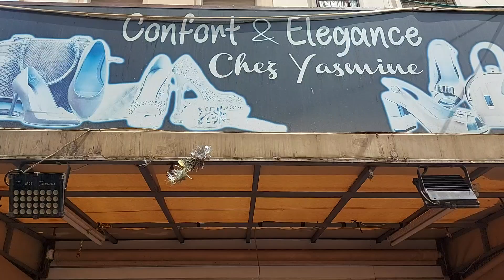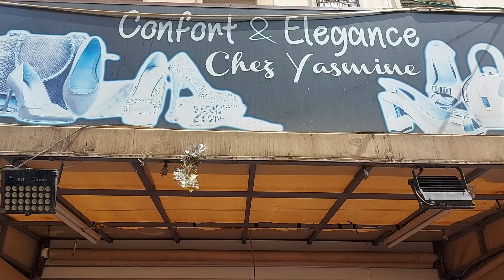خبر سار لزبوناتنا الوفيات🤔 من متجركم المفضل بالإضافة إلى هدايا لأحلى متتبعات🎁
المتجر يتواجد بالدار البيضاء جوهرة سيدي مومن قرب مسجد جوهرة
 التوصيل نحو جميع المدن المغربية
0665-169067